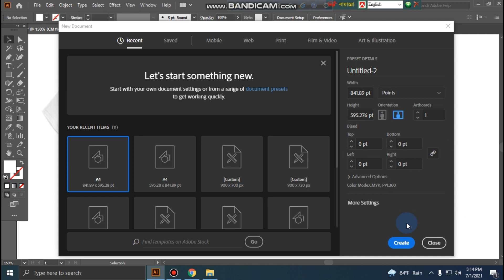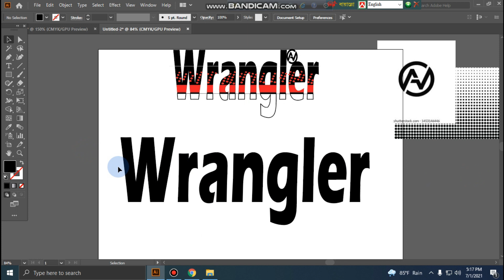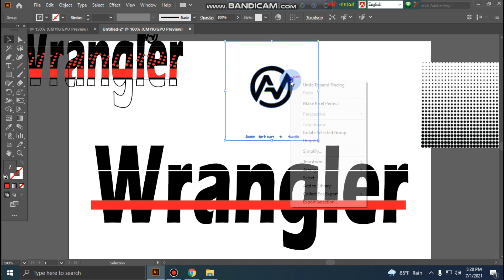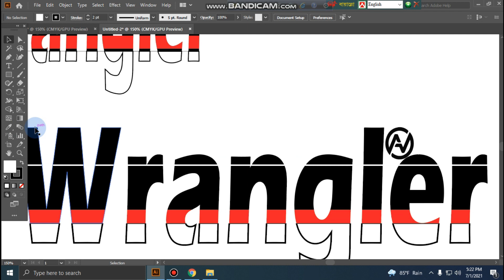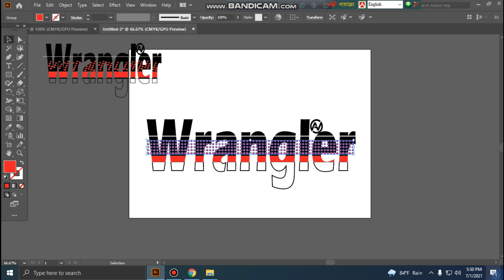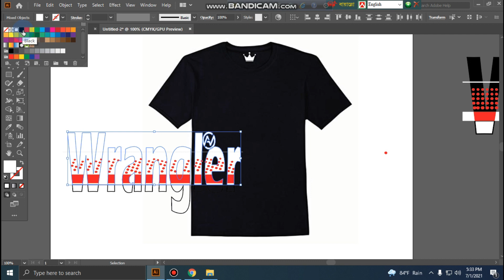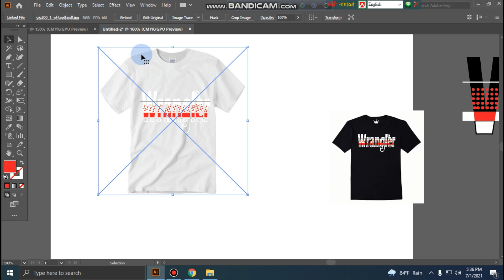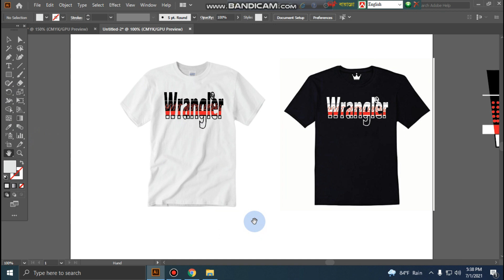T-shirt Design Master Class illustrator. টিশার্ট ডিজাইন মাষ্টারক্লাস সম্পূর্ণ বাংলায়।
টি-শার্ট ডিজাইনের প্রথম ক্লাসে আপনাদের স্বাগতম।
আমি মূলত গার্মেন্টস্ বিষয়ক ভিডিও আমার চ্যানালে আপলোড করি। টি-শার্ট ডিজাইন ও প্রিন্টিং গার্মেন্টস্ সেকশনের একটা বৃহৎ অংশ।
টি-শার্ট ফ্যাক্টরী করতে গেলে অবশ্যই ডিজাইন জানা প্রয়োজন ।
আশাকরি আজকের এই টিউটরিয়ালটি আপনাদের ডিজাইন শিখতে খুবই উপকারে আসবে, ধন্যবাদ।

যেকোন পরামর্শের জন্য যোগাযোগঃ-
Office Address:-
Md. Mamun Hossain
Founder & Instructor (S&H Fashon)
Halim Market, 2nd Floor, Azampur Railgate, Uttara,
Dhaka-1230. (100 feet east of the railgate), 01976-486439